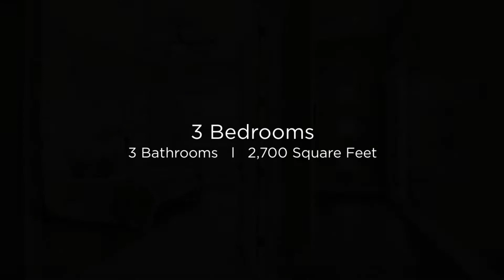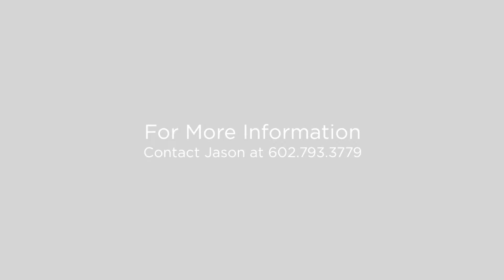3225 E Sells Dr Phoenix, Arizona 85018 (Branded)